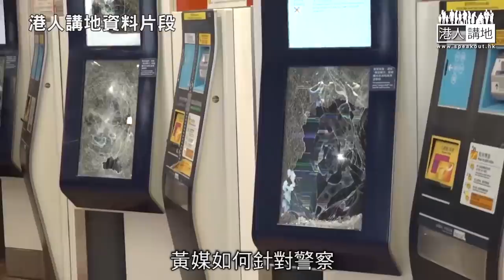【短片】【反對派議員根本係演員﹗】拆解抹黑警方「三部曲」 前區議員葉文斌：從來唔講「前傳」、暴徒被捕做咗幾多「衰嘢」 陳穎欣：不斷重提831、以粗口侮辱官員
//成班反對派區議員，一見到謝Sir上葵青區區議會即刻「現晒形」，個個七情上面抹黑警方，不如轉行做「演員」啦﹗//